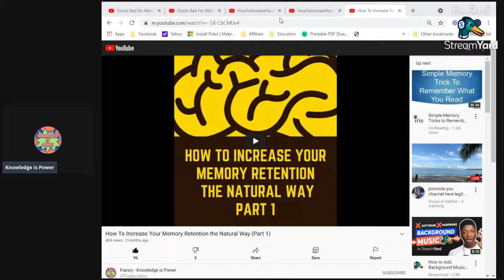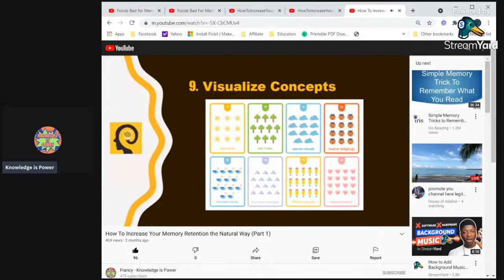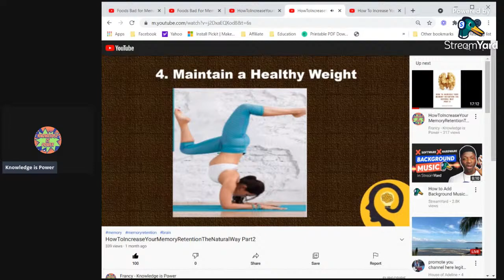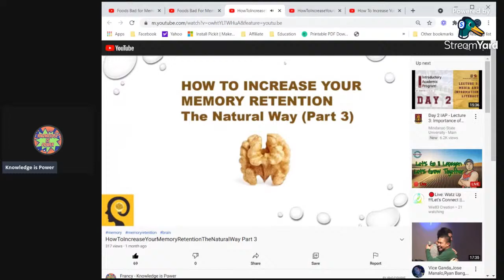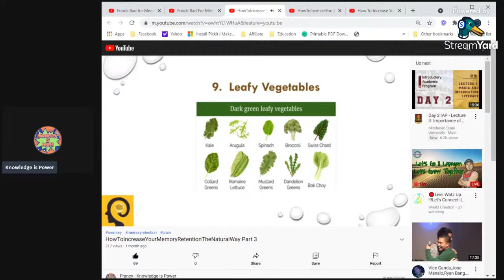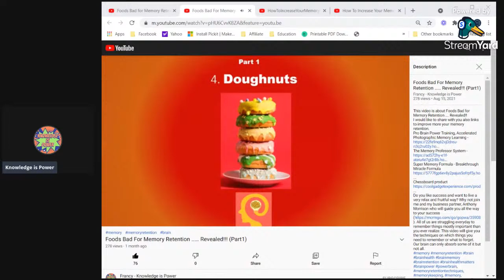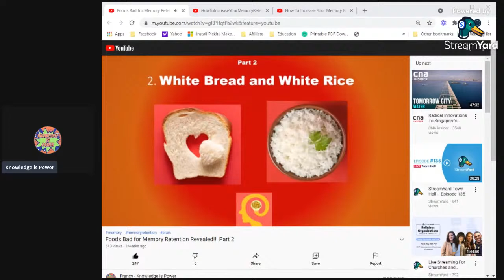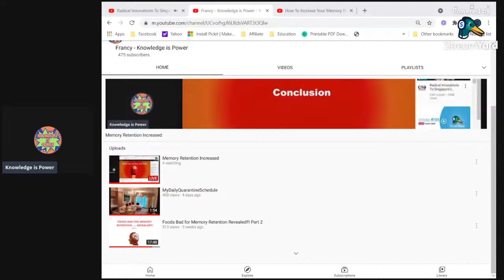Memory Retention Increased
his  video is about How to Increase your Memory Retention the Natural Way.
I would like to share with you also  links to improve more your memory retention.

Do you like success and want to live a very relax and fruitful way? Why not join me and my business partner, Anthony Morrison who will guide you all the way to your success

All of us are struggling everyday to remember things mostly important than you ever realize. This video will give you the techniques on which things you need to remember or what to forget. Our brain can only absorb some of it but not all.